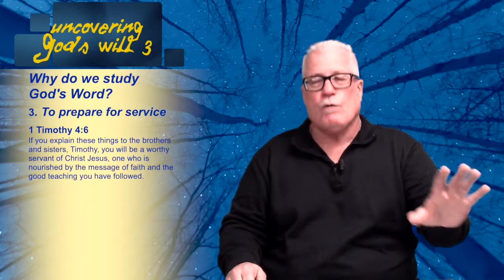Alive FC – Uncovering God's Will 3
Welcome to Alive Fellowship Church online! We're happy to have you with us virtually as Pastor Wendell Powers continues his series on a subject we all want to know more about – uncovering God's will.

Should you wish to join us, don't forget we are holding services at Alive FC, 5505 Will Ruth Ave. next to the Bowling Family YMCA in Northeast El Paso. We'd love to have you! English-language services will be held at 9 a.m. and 10:30 a.m. and Spanish-language service is at noon.

We're also excited to tell parents that our children's ministry is open on a first-come, first-served basis. Online enrollment is encouraged at AliveFC.org.

Thanks again for being with us! If you have any questions or a desire to reach out, our website is a great place to start.

May God bless you and yours this week!